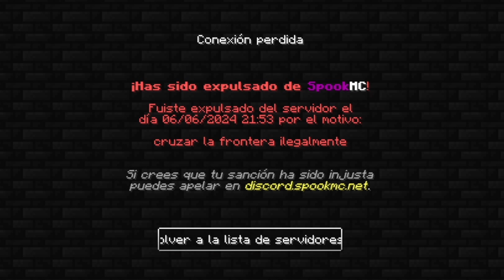MI NUEVO SERVER DE MINECRAFT!? -Chitolin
Exactamente lo mismo de mi TikTok pero más feo en Kwai

Código de Creador en la tienda de Epic: ElChitolin
Gamertag de XBOX: TheChitolin

Todas las donaciones son re invertidas para mejorar la calidad de los videos & streams

Para más contenido así sígueme :)